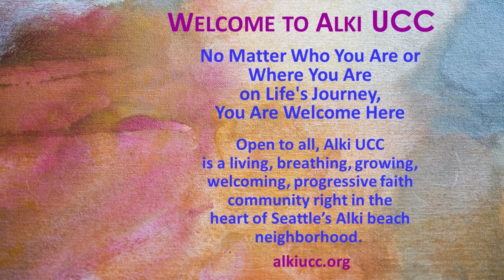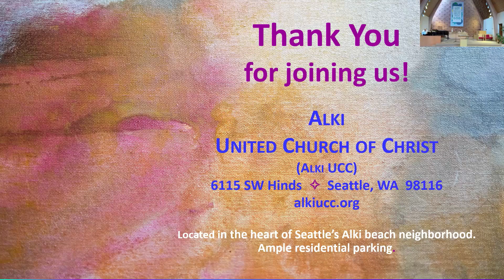Alki UCC Sunday Worship March 10 2024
I’m Fixed Upon It

Rev. Emily Tanis-Likkel
Stephen Anthony Rawson, Music Director

Matthew 16:21-23
(Peter rebukes Jesus)
Psalm 107:1-3, 17-22
(God’s steadfast love endures forever)

Image: Beseeching by Hannah Garrity

Attend either in-person (masks recommended) or virtually via Zoom.

Music Covered by One License.net A-7 10529